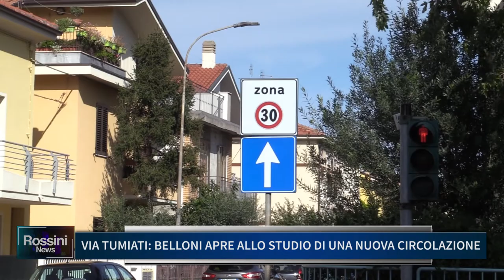VIA TUMIATI BELLONI APRE ALLO STUDIO DI UNA NUOVA CIRCOLAZIONE